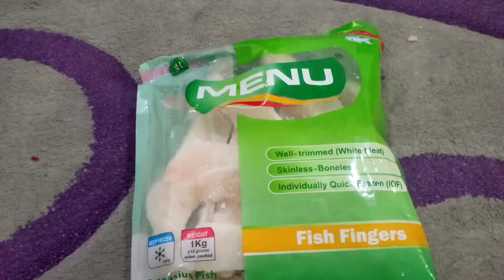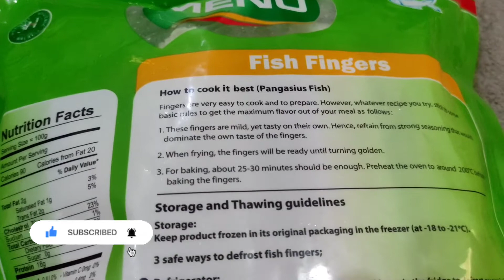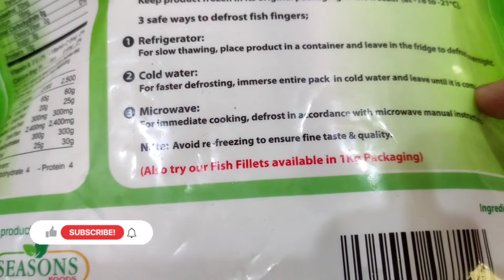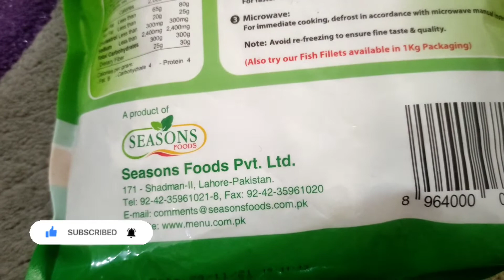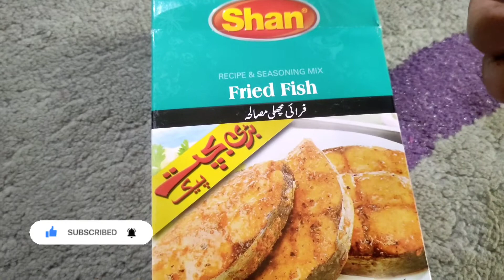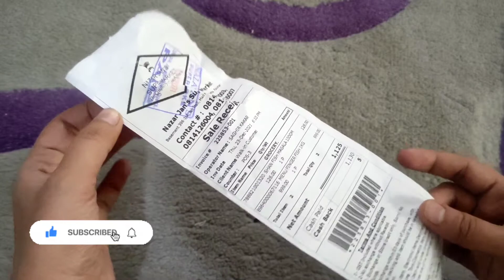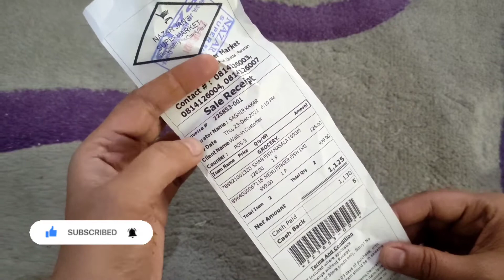Best fish recipe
Wash your hair with DIY MAGICAL ONION SHAMPOO & Get long thick hair , stop hair fall (100% works) ||RED and WHITE onion
ـــــــــــــــــــــــــــــــــــــــــــــــــــ
pre bridal ubtan for glowing skin || make ubtan more effective || bridal skin care ubtan |how to use
Shopping in Sahiwal ||Sahiwal bazar|| dollar shop |ساہیوال شہر اور اس کے بازار|| lets go to shopping
How To Do Facial Clean Up At Home Step By Step Spotless ||Beauty parlour course|cleanup kaise kare